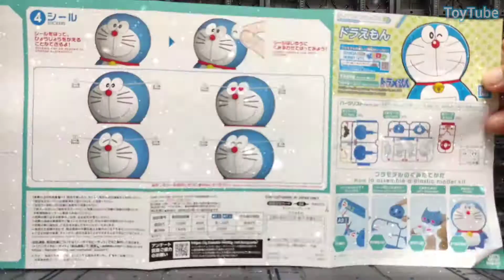엔트리 그레이드 도라에몽 조립 스톱모션 / Doraemon stop motion .ドラえもんストップモーション.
귀여운 도라에몽이 엔트리 그레이드로 돌아왔습니다.
니퍼없이 쉽게 손으로  뜯어서 만들어도 게이트자국이 남지 않게 설계되어서 간단하게 만들어 볼수 있어요~

안녕하세요^^

제 채널은 건담이나 피규어,장남감,로보트등을

스톱모션을 이용해서 조립과정이나 리뷰를 해드리는

채널입니다.

hello ^^ My channel is for Gundam, figurines, toys, robots, etc. We use stop motion to provide a review and assembly process. Channel.

こんにちは^^ 私のチャンネルはガンダム、フィギュア、おもちゃ、ロボットなどです。 ストップモーションを使用して、レビューと組み立てのプロセスを提供します。 チャネル。 ご関心をお寄せいただきありがとうございます❤️❤️ 購読していいね😍

Halo ^^ Saluran saya adalah Gundam, angka, mainan, robot, dan lainnya. Menggunakan stop motion untuk memberikan review dan proses perakitan. saluran.

你好^^ 我的频道是高达、人偶、玩具、机器人等等。 它使用定格动画来提供审查和组装过程。 渠道。 感谢您的关注❤️❤️ 喜欢订阅😍